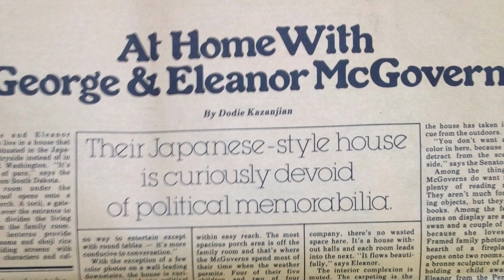Bazelon-McGovern House - Stewardship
The 2022 District of Columbia Awards for Excellence in Historic Preservation for Stewardship was awarded to Gordon Kit for the Bazelon-McGovern House.